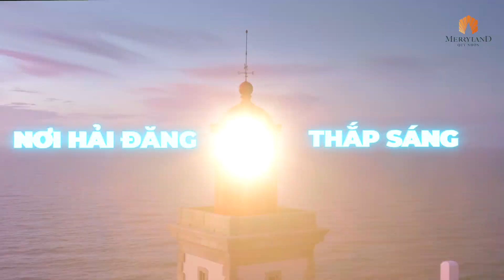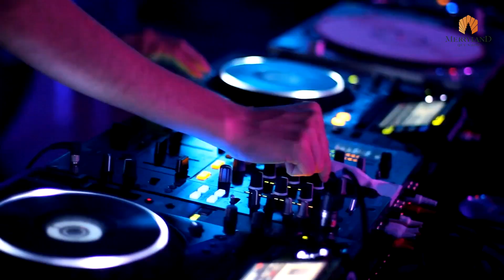RA MẮT PHÂN KHU MARINA DISTRICT CÙNG DÒNG SẢN PHẨM MERRYHOME TẠI MERRYLAND QUY NHƠN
Hôm nay (30/6), Hưng Thịnh Land - Nhà phát triển dự án MerryLand Quy Nhơn đã giới thiệu ra thị trường phân khu Marina District cùng dòng sản phẩm MerryHome.
Được định vị trở thành quận du thuyền ngay thành phố bán đảo, Marina District sở hữu các toà tháp như những du thuyền lớn giong buồm vươn mình ôm trọn vòng cung bờ biển. Với 90% căn hộ đều có tầm nhìn hướng biển, Marina District mang đến trải nghiệm độc đáo về tầm nhìn, cao độ cùng sự biến chuyển màu sắc linh hoạt của biển khơi qua các khung giờ khác nhau trong ngày.
Cùng với phân khu Marina District, MerryHome là dòng sản phẩm được phát triển trong quần thể mô hình khu phức hợp du lịch - khách sạn - thương mại và nghỉ dưỡng; mỗi căn hộ là một ngôi nhà ấm áp bên bờ biển xanh, cát trắng, nắng vàng; một sản phẩm dễ dàng sở hữu dành cho gia đình Việt.
60% sản phẩm tại Marina District có diện tích từ 30 đến 55m2 được thiết kế tinh tế, hiện đại và tiện nghi; phù hợp cho nhu cầu nghỉ dưỡng, lưu trú, khai thác kinh doanh,… Với mức giá hợp lý chỉ từ hơn 1 tỷ đồng nên “ai cũng có thể chạm tới” MerryHome tại Marina District.
Là chủ nhân của MerryHome, khách hàng được thừa hưởng tiện ích của riêng phân khu Marina District như: snow world, beach club, trung tâm biểu diễn nghệ thuật ngoài trời quy mô lớn, quảng trường cá voi, bến du thuyền, hồ bơi vô cực,… cùng chuỗi tiện ích của toàn dự án MerryLand Quy Nhơn như: quảng trường nhạc nước, sân golf 18 hố, công viên chủ đề, quảng trường biển,...
Đồng thời, nhằm nâng tầm trải nghiệm cho khách hàng và hoàn thiện chất lượng dịch vụ tại phân khu Marina District cùng dòng sản phẩm MerryHome, Nhà phát triển Hưng Thịnh Land đã ký kết hợp tác quản lý và tư vấn kỹ thuật căn hộ tại Marina District với Best Western - thương hiệu khách sạn danh tiếng Top 10 thế giới.
Cộng hưởng nhiều vượt trội về vị trí, tiện ích, tầm nhìn, đơn vị quản lý, chính sách thanh toán,… MerryHome tại phân khu Marina District mở ra cơ hội sở hữu ngôi nhà bên bờ biển mà “ai cũng có thể chạm tới”.
🏖 MERRYHOME - MARINA DISTRICT - MERRYLAND QUY NHƠN - Siêu phẩm đột phá mùa Hè 2023 🔥
💰 Giá chỉ từ: 1,3 tỷ
- Booking chỉ: 20 triệu/căn
✔️ Sở hữu căn hộ biển 4* cực kỳ dễ dàng với 2 phương án: QUYỀN CHỌN và SỞ HỮU
🔸 SỞ HỮU: Tiến độ thanh toán linh hoạt
- Đợt 1 thanh toán ký HĐ chỉ 15%
- Thanh toán 6%/đợt (cách nhau 5 tháng)
- CSBH cực kỳ hấp dẫn, chiết khấu KHỦNG mùa hoa hậu lên tới 31%
🔸 QUYỀN CHỌN: Chọn trước, mua sau
- Thanh toán ký HĐ Quyền chọn từ 200-500 triệu
- Nhận lãi suất 8,8%/năm
- Trả lãi 6 tháng 1 lần
- Mở bán muộn nhất Q4/2024: KH có quyền SAY YES(ký HĐ) hoặc SAY NO(hoàn tiền + trả phần lãi còn lại)
Marina District - Ai cũng có chạm tới